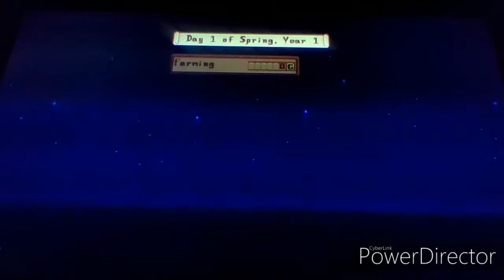My Impression Of Crashie204